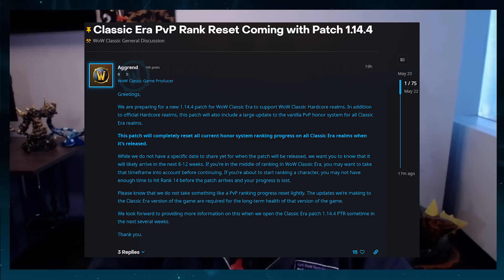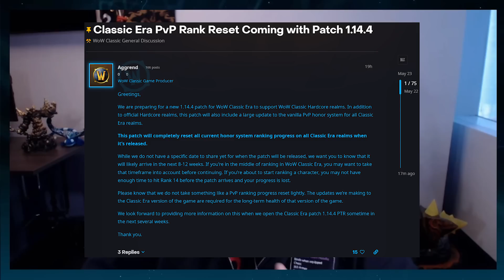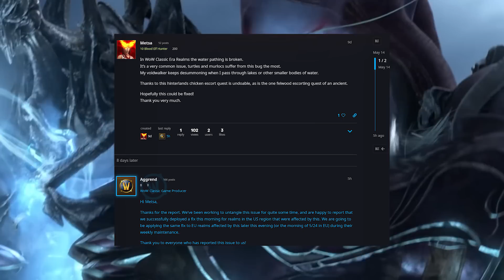HUGE NEWS - Hardcore Servers Release & WoW TOKEN!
This guide contains 134 pages of Goldmaking Information, More than 50 different goldfarms including some very hidden & lucrative ones, how to make gold while leveling, and The BEST Investments for Classic WoW (How I turned 1000g into 20,000g in Classic WoW & Season of Mastery). By purchasing this Gold Guide you also get access to a Private Discord Server for Goldmaking in Classic WoW where we share even more Goldmaking Strategies & Secrets!
And of course, you get any future updates to the Gold Guide FOR FREE!

Classic Hardcore refers to One Life WoW Servers which are now officially supported to blizzard with the recent Official Hardcore Servers Announcement where Blizzard confirmed they will be adding Official Classic WoW Hardcore Servers to Classic Era. Classic Hardcore offers a different way to play Classic WoW by adding One Life, making everything much more valuable.

Today we have some HUGE News for Classic WoW with Hardcore Servers Release & WoW Token in WOTLK Classic...

Timestamps
0:00 HUGE News for Classic WoW
1:18 Classic WoW Hardcore Servers Release Date
5:47 Blizzard Fixing Bugs in Classic WoW
7:27 WOTLK Classic Phase 3 Release Date
8:30 WoW Token WOTLK Classic
Social Media!